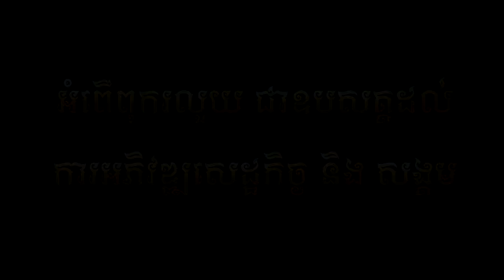បើអស់ចិត្ត - អុីវ៉ា ( Official Lyric VIDEO )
បទ : បើអស់ចិត្ត
ដឹកនាំសម្តែង: គីម ផល្លីន
និពន្ឋទំនុកច្រៀង និង Melody: ខាន់ វិចិត្រទូ
និពន្ឋបទភ្លេង: Visal Record
ថតដោយ: គីម ផល្លីន
កាត់តរូបភាព: គីម ផល្លីន
ច្រៀងដោយ :  អុីវ៉ា
( Official Lyric VIDEO )